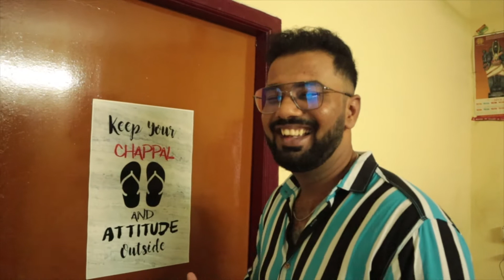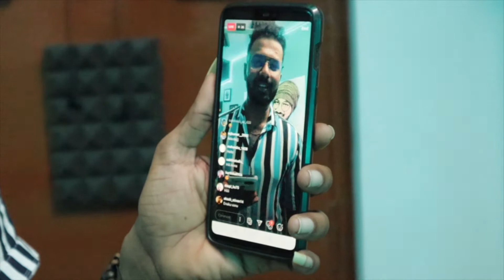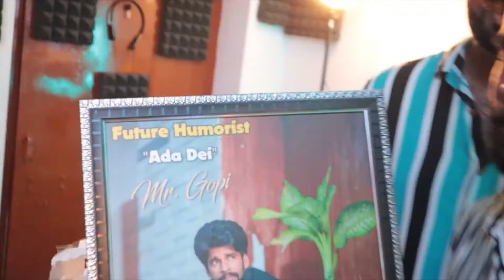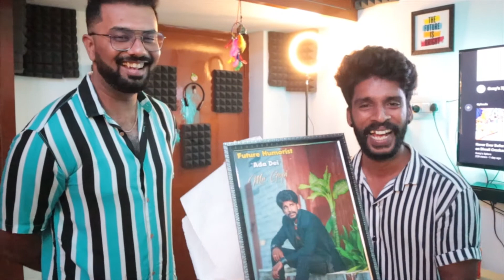2X Spicy Noodles With "Adadeiiii Gopi" - 2K Subscribers Celebration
"ADADEIIII" - Guess What !!

Officially We Are Stepping Into " 2K  Family " - Happy Right ???!! Ohh Yeas - Thank You Guyz For All Your Support 😁
We are Celebrating This 2K SUBSCRIBERS  With The Adithya Channel Fame " KUTTY GOPI "

Watch Out the Complete Video & Keep Supporting Us  Like This With all Your Blessings & Shares 🙏🏻